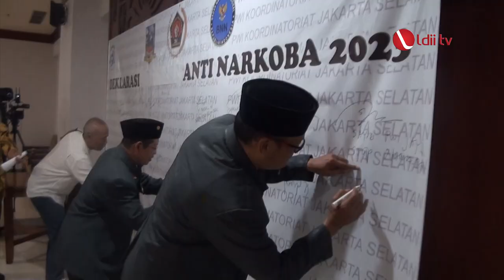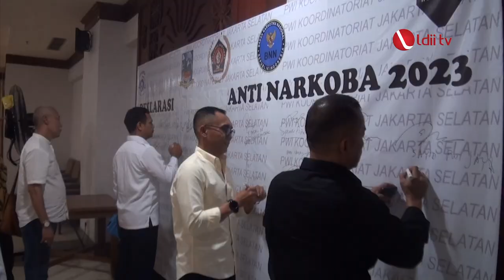LDII TV: Kesbangpol Jaksel Gandeng LDII Gelar Dialog Interaktif Bersih Narkoba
Kesbangpol Jaksel menggelar “Dialog Interaktif” yang bertajuk “Meningkatkan Partisipasi Masyarakat Dalam Pencegahan Penyalahgunaan Narkoba Menuju Jakarta Selatan Bersinar (Bersih Narkoba)”. Acara yang dilaksanakan pada hari Rabu (31/5) tersebut turut menggandeng DPD LDII Jaksel.

Menurut Kepala Suku Badan Kesbangpol Jakarta Selatan Dirhamul Nugraha yang turut menghadiri acara, bahwa ini merupakan tindak lanjut dari sebelumnya, sehingga harapannya LDII bersama Kesbangpol dapat berfokus pada pendampingan masyarakat. Sebab pencegahan penyalahgunaan narkoba merupakan tanggungjawab semua pihak.

Facebook : Lembaga Dakwah Islam Indonesia